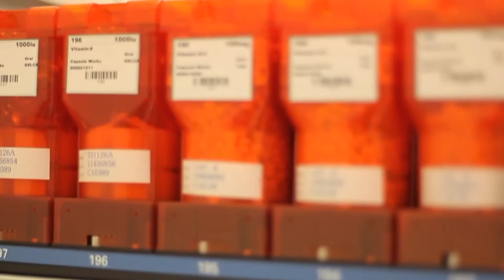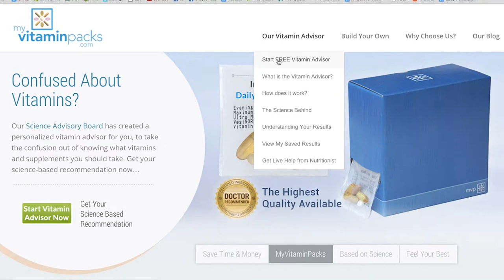"My Vitamin Packs" Company Video by David Huting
Shot and edited in a 2-day period, filmed on location in Seattle Washington.